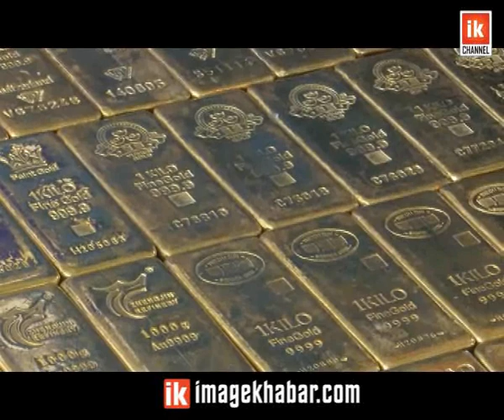Report - Gold Taskari ko Srinkhala | सुन तस्करीको शृंखला